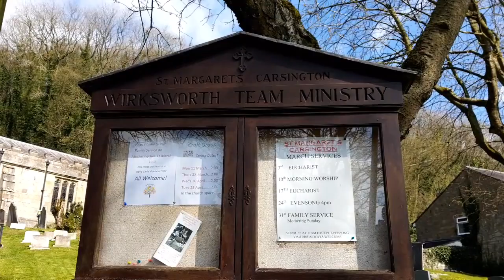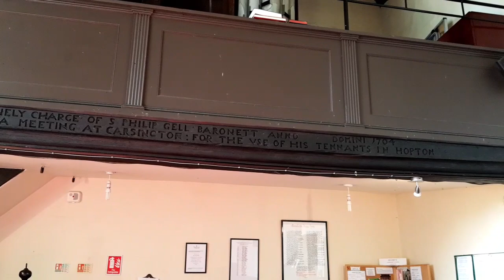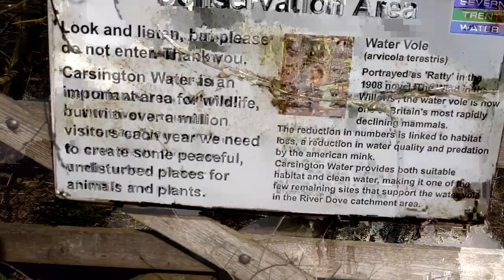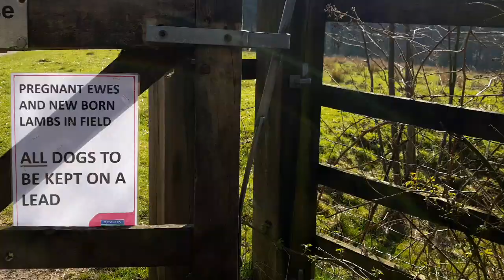Carsington Water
A lovely walk around Carsington Water and Carsington and Hopton Villages